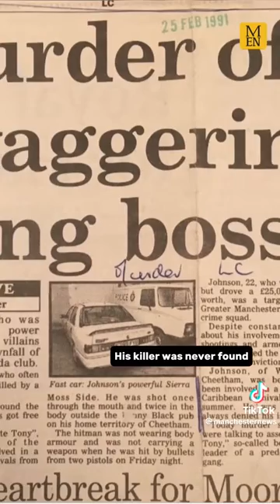A brief Fucking History of the Cheetham hill Gang